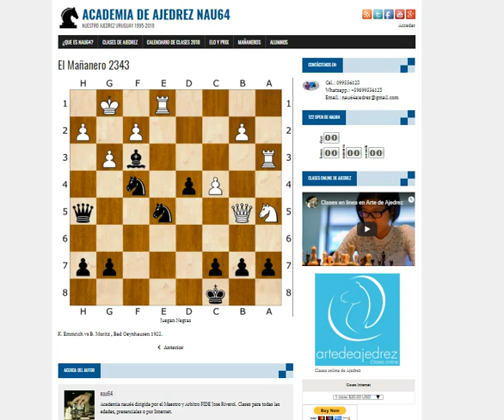Ataque de Caballería! Curso de Táctica en Ajedrez 2343.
K. Emmrich vs B. Moritz , Bad Oeynhausen 1922.
Lichess: nau64
Donativos para el canal: